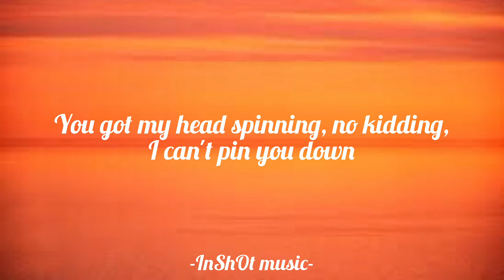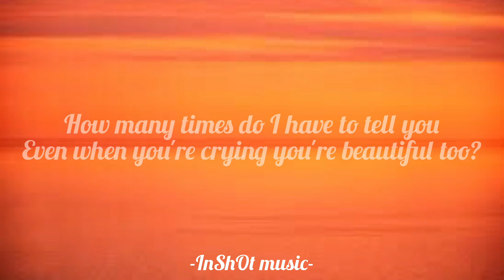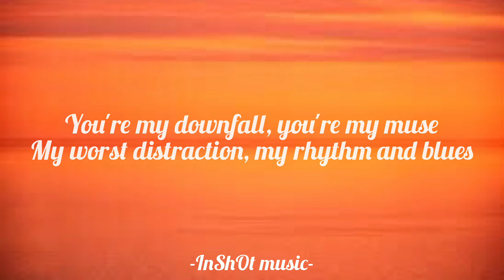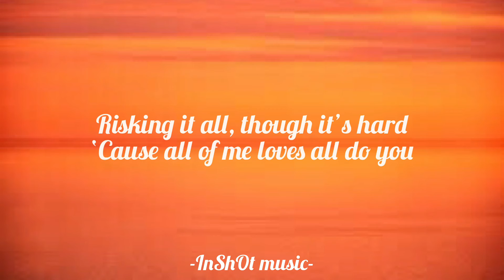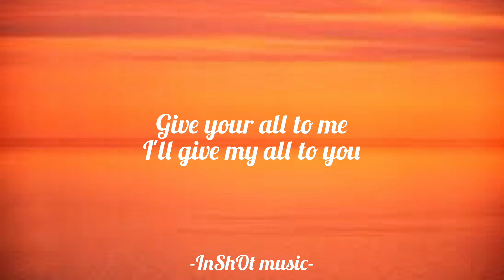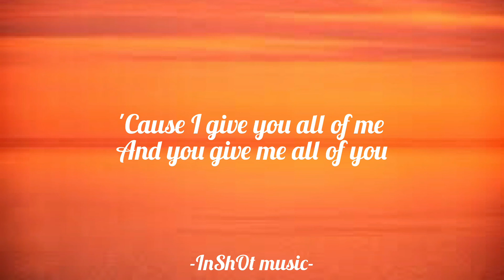All of me- John Legend (lyrics)